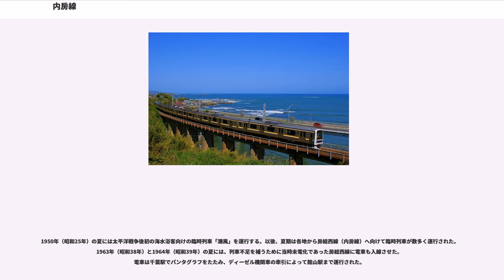内房線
内房線（うちぼうせん）は、千葉県千葉市中央区の蘇我駅から房総半島の西岸（東京湾側）を経由し千葉県鴨川市の安房鴨川駅へ至る東日本旅客鉄道（JR東日本）の鉄道路線（幹線）である。また、内房線の前身である房総西線についても記述する。

なお、運転系統としては外房線区間（千葉駅 - 蘇我駅間）を含めた千葉駅 - 安房鴨川駅間となっている（後述参照）。

千葉市から東京湾沿いに房総半島を南下し、太平洋沿岸の鴨川に至る路線。蘇我駅で外房線から分岐し、安房鴨川駅で再び外房線に接続する。なお、千葉駅から安房鴨川駅までの距離（営業キロ）は、内房線経由より外房線勝浦経由のほうが距離が29.9km短い。

千葉駅 - 君津駅間は複線区間となっており、列車の本数も比較的多く東京方面からの快速列車も乗り入れている。一方で君津駅以南は単線区間となり、列車本数は少なくなる。蘇我駅 - 君津駅間では東京から京葉線経由で特急列車が乗り入れているが、平日の日中は定期特急列車の運転は無く、朝と夕方から夜のみの運転となっている。

全線が旅客営業規則の定める大都市近郊区間の「東京近郊区間」、およびIC乗車カード「Suica」の首都圏エリアに含まれている。

全線が千葉支社の管轄である。

内房線の正式な起点は蘇我であり、千葉駅 - 蘇我駅間は外房線となっている。しかし、内房線の普通列車は千葉駅を発着駅とするため、JRの旅客案内やウェブサイトでの乗換案内では内房線の（事実上の）起点は千葉との案内表記が多く、千葉駅 - 蘇我駅間は内房線・外房線が共用している状態となっている。

この区間は東京や千葉のベッドタウンであり、沿線は住宅地に囲まれているが、この区間でも利用者数が減少し、1992年から2015年度と比べ蘇我駅 - 君津駅間の利用者数は約19.5%減っており、利用者が増加中の駅は浜野駅と袖ケ浦駅のみである。利用者の利便性向上のために、浜野駅・長浦駅・袖ケ浦駅には快速・通勤快速が終日停車するようになった。

東京都心への通勤・通学利用が多く、ラッシュ時は千葉駅発着の普通列車のほかに、総武線に直通する快速、京葉線に直通する快速、通勤快速が設定されており、同区間から東京都心まで1本の列車でアクセスできる。特に京葉線の通勤快速は、京葉線内での通過駅が多いこともあって、所要時間を大幅に短縮している。ただし、東京駅の京葉線地下ホームは地上ホームと離れているため、乗り換えには時間がかかる。

利用者が多い区間のため、特急を除いた（日中時間帯に定期の特急列車は、運行していない）日中の君津駅までの運行本数は1時間に3本（木更津駅 - 館山駅の列車含む）であり、日中でも総武線快速が直通運転として君津駅まで乗り入れている。

君津駅以南は東京湾と房総丘陵の間のわずかな平地を、東京湾の沿岸に寄り添う形で走行する。沿線にはマザー牧場・鋸山などの観光スポットや、多数の海水浴場が点在する。また館山は南房総における観光拠点の一つであり、観光アクセスとしての役割が目立つ区間である。海岸沿いを走行するため、風の影響を受けやすく、しばしば運休する。複数ある風規制区間のうち、特に運転中止になりやすい佐貫町駅 - 上総湊駅間では、防風柵の設置が行われ、2012年3月21日に完成したが、それ以外の区間でも風規制になることも多く、線区全体での対策が求められている。

この区間の沿線人口は少なく、館山市街地以外は集積した市街地がないため、乗車人員が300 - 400人程度の駅が連続する。君津駅を境界に利用者における極端な段差が生じているため、君津駅以南の普通列車は、日中は1時間に1本で、路線も単線となる。また、この区間の普通列車は、2017年3月4日のダイヤ改正により日中は千葉駅への直通運転がなくなり、木更津駅 - 館山駅間の運行となり、君津・木更津以北の系統と分断された。

利用状況面において、同区間を通過する観光利用者数も減少傾向にある。慢性的な渋滞になっている京葉道路を迂回する東京湾アクアラインや館山自動車道・富津館山道路・国道127号館山バイパスの開通により、東京から南房総へのアクセスは自動車の比率が劇的に高まりつつあり、これが君津駅以南の観光利用客を減少させる結果となった。平日日中の特急「さざなみ」が軒並み定期列車から臨時列車に変更されたのが代表例である。逆に高速道路網が茂原までしかない外房線沿線は現在も鉄道利用が主体...